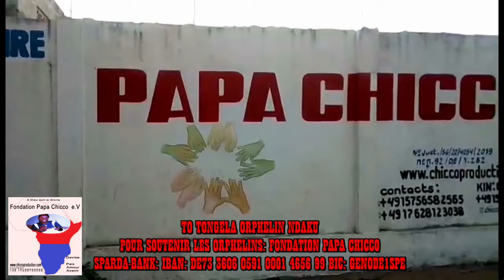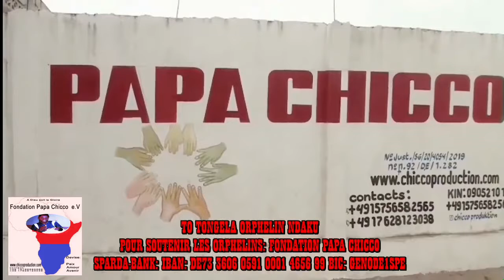COEUR SENSIBLE KEBA MAMAN CHARLOTTE VEUVE ABOTA TE AKOMA KOLALA LIKOLO YA BA BRIQUE